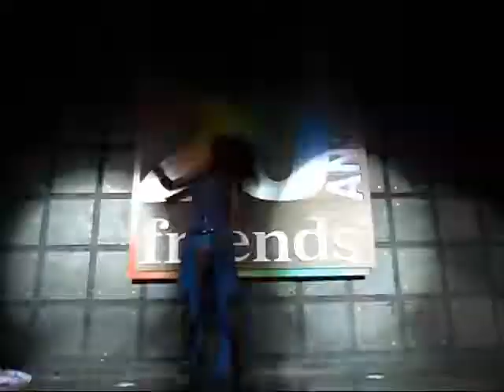Dandara Thompson - Boate Friends Festa 0800